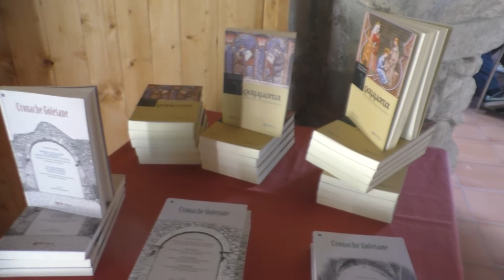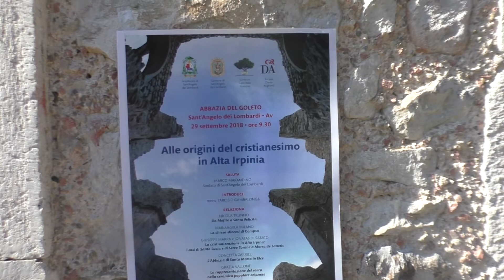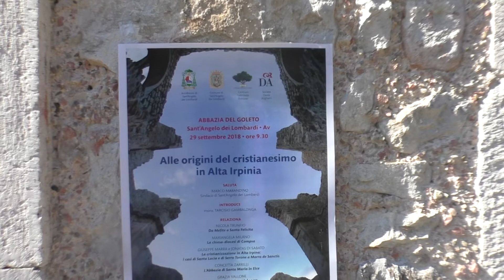''Alle origini del Cristianesimo in Alta Irpinia'': studio e convegno /VIDEO